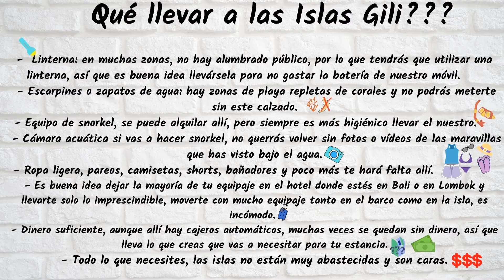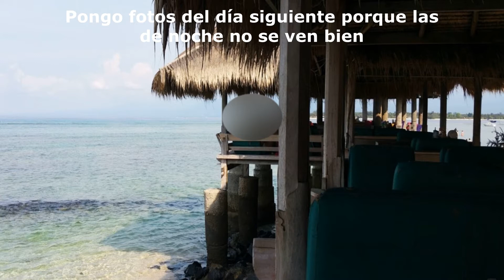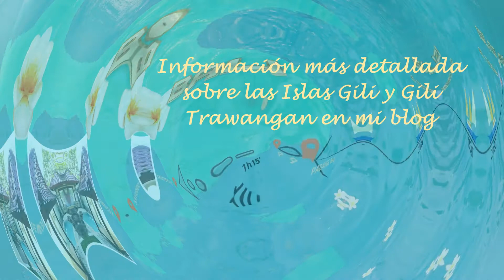ISLAS GILI - 4 días en GILI TRAWANGAN, una isla paradisíaca entre Bali y Lombok llena de SORPRESAS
En este vídeo os explico cómo llegar, dónde alojarte y qué hacer en este trocito de paraíso. BUEN  VIAJE!!!
Mis canales:
GEMA EN CASA:
(trucos, belleza, apps, recetas de cocina, chapucillas en casa y todo lo que se me ocurra)